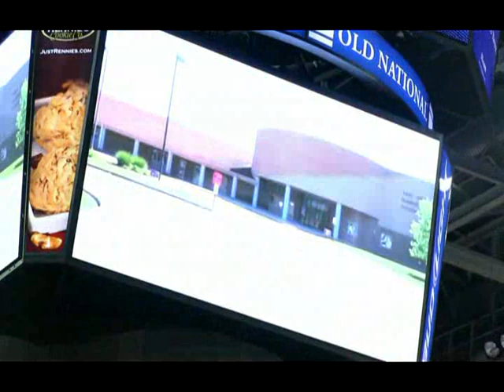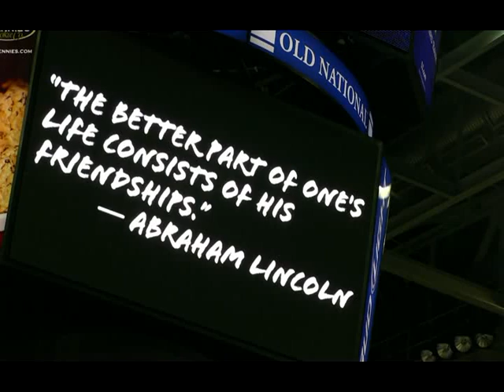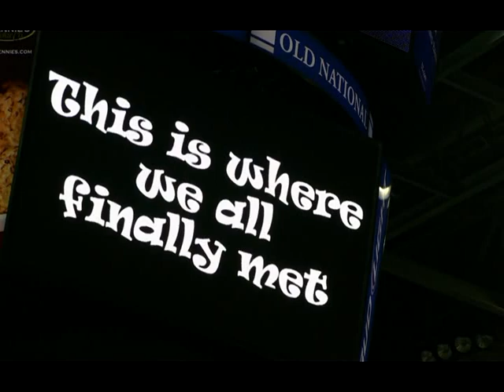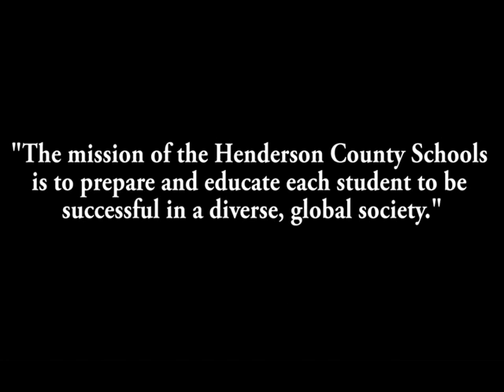HCHS Graduation 2013